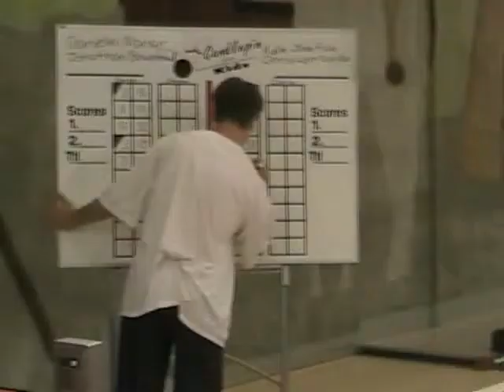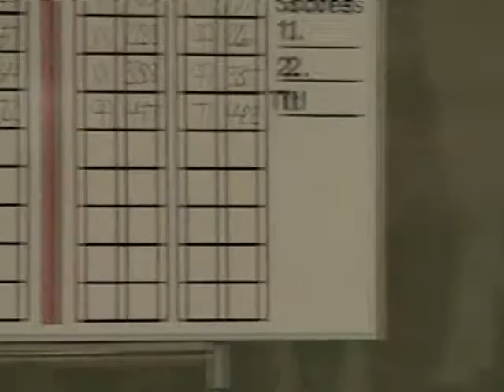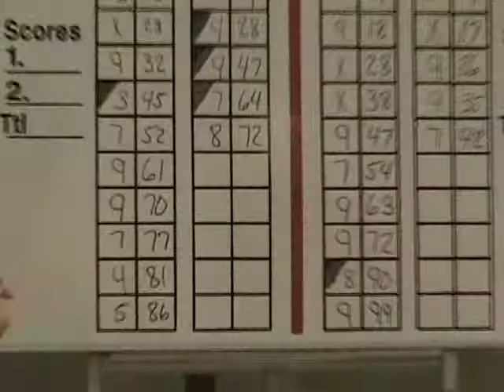Candlepin For Kids 2009 Championship Show Two, Part Six